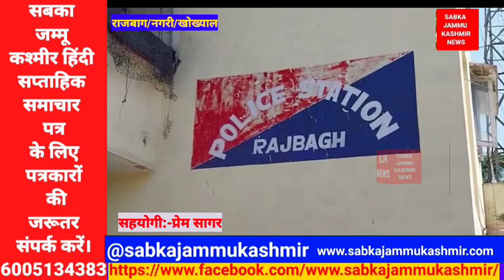2 दिन पहले लकड़ तस्करों के खिलाफ लगी खबर के बाद पुलिस प्रशासन व वन विभाग ने दिखाई सतर्कता राजबाग पु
2 दिन पहले लकड़ तस्करों के खिलाफ लगी खबर के बाद पुलिस प्रशासन व वन विभाग ने दिखाई सतर्कता राजबाग पुलिस व वन विभाग ने पहाड़ पुर व खोख्याल गांव से लक्कड़ तस्करी करते हुए ट्रैक्टर व ट्रक को पकड़ा